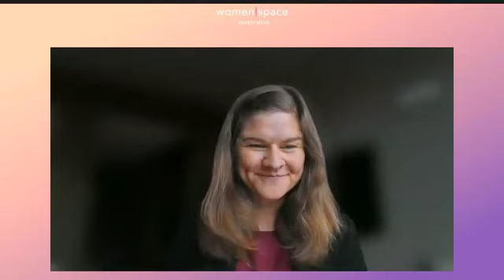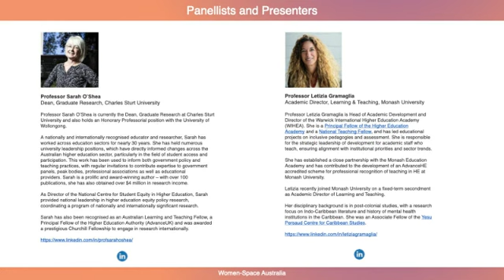Planning your career moves in 2024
jobs.ac.uk were proud to partner up with Women Space Australia to bring you 'Planning Your Career Moves in 2024'.